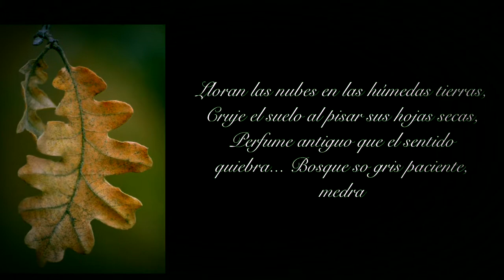Sonidos de la Naturaleza: El baile de la hoja seca del bosque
Una hoja bailarina nos sorprende danzando caprichosamente en el bosque y el tiempo se suspende para maravillarnos de la magia que la naturaleza nos regala